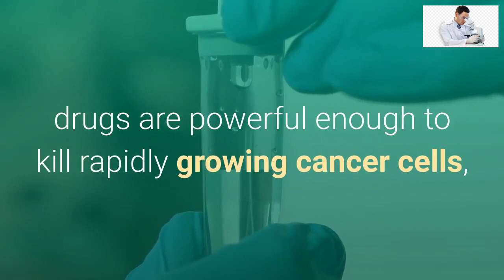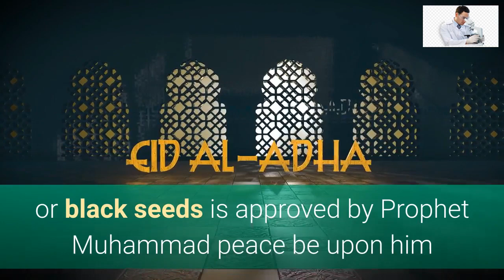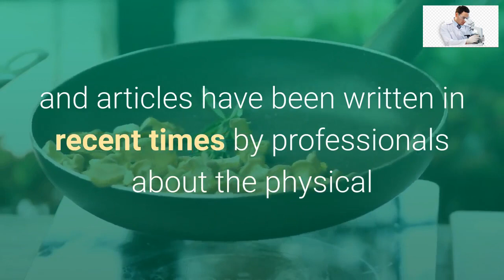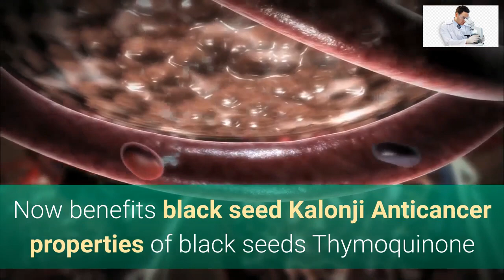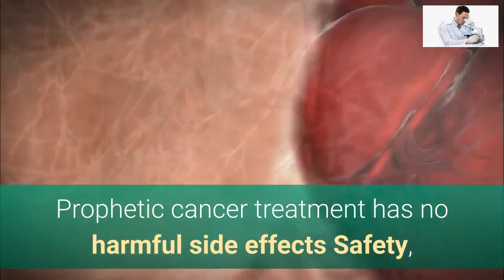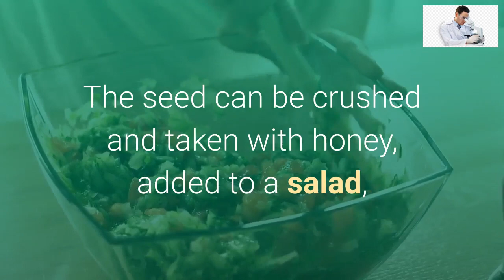cancer treatment in Islam,(کینسر ) Cancer treatment according to Hadith,turmor remedy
cancer treatment,cancer treatment  in Islam,scientific proof of cancer treatment by our last Prophet peace be upon him,
traitement du cancer en Islam,rawatan kanser dalam Islam,Pengobatan tumor tahap 3 dalam islam,